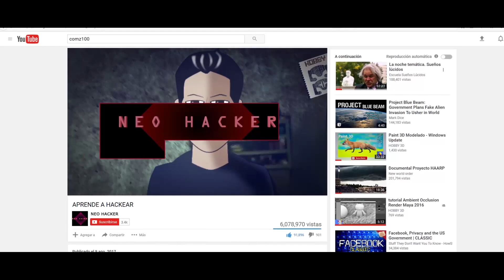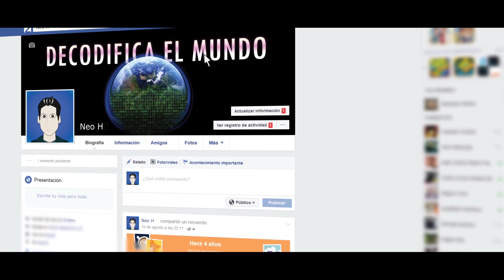Dentro de la Matrix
Que sucede si las cosa son distintas.
Probando animación en este corto animado dentro de la matrix.